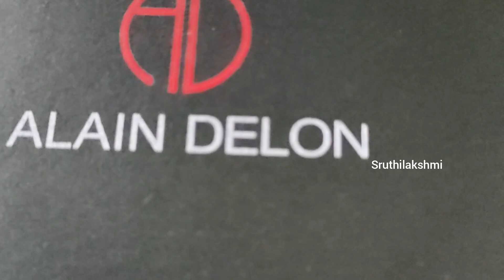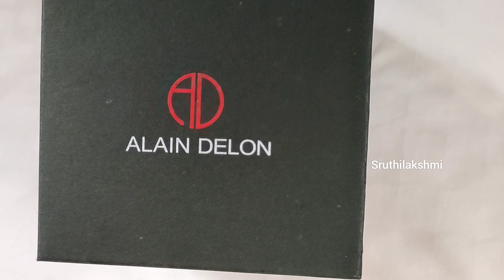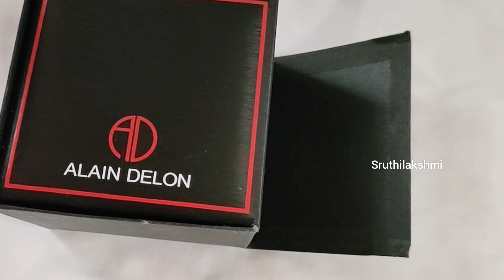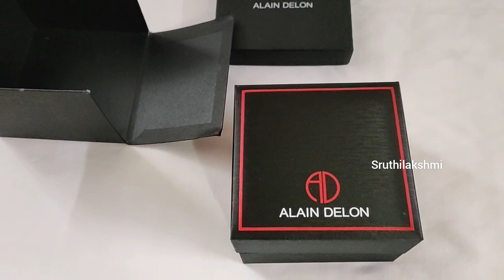My Favourite B'day Gift 🥰